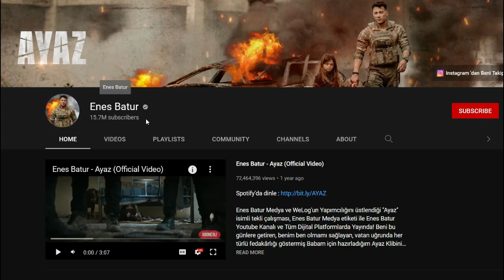مراد علمدار في الاردن ودينيز بايسال حزينة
مجمموعة من اخبار نجوم تركيا والعنواين كالتالي :
00:07 مراد علمدار في الاردن وما السبب ؟
00:30 الزوجين هاندا سورال واسماعيل
01:21 سبب موافقة الممثلة خيال كوسا اوغلو على مسلسل السجين
01:44 زفاف اوزجي جوريل وسيركان
02:05 من هو الممثل و الصديق المقرب للممثل سيركاي توتونجو ؟
02:44 الممثلة دينيز بايسال تعبر عن حزنها
03:33 بيرجي اكلاي : نعم اعلم بأنني لائقة بالممثل ابراهيم تشيليكول ولكن ...
04:10 الخوف على الاطفال من تأثير المشاهير عليهم من بعد اخر ظهور لانيس باتور
04:54 الممثلة بورجو اوزبيرك تستعد لعطلتها قبل التصوير
05:26 جديد الثنائي جيمري بايسال و ايتاش شاشماز
06:06 الممثلة اوزجي اوزبيرينجي : الامومة تعني السعادة
06:32 وفاة الممثل جيفان كانوفا
06:42 الممثلة سيفدا إرجينجي تجيب الصحافة حول الغاء متابعتها لـ اكين مارت دايماز
07:17 اوراز كيجلار اوغلو يكذب الشائعات
07:36 نجمة مسلسل الخائن تطلب برفع اجرها لكل حلقة
08:04 تولجاهان سايشمان يكذب الشائعات
08:32 تصالح الثنائي اوزجي ياغيز و جوكبيرك ديميرجي